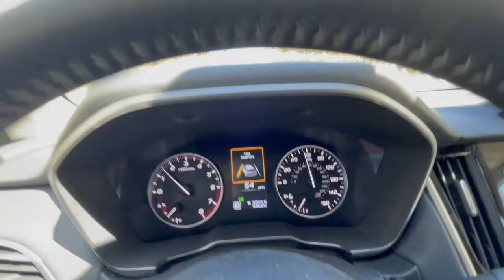Big Bear Update. Snow conditions. New parts of town. WE ARE OPEN 4 U. Hwy 18 back side open 3/8/2023